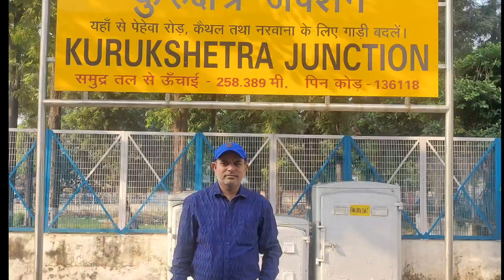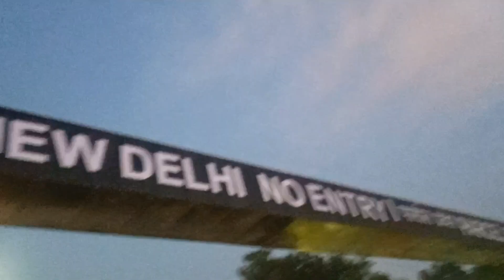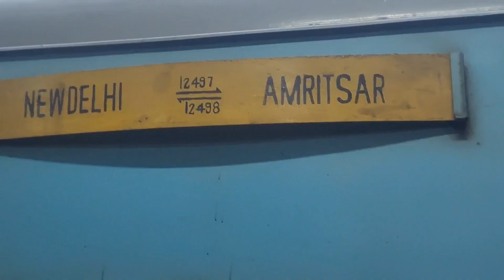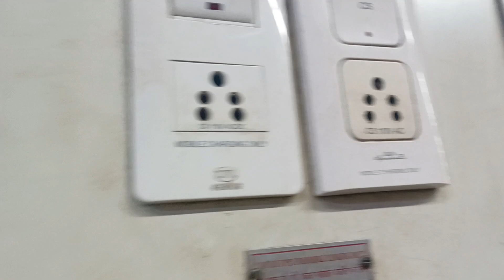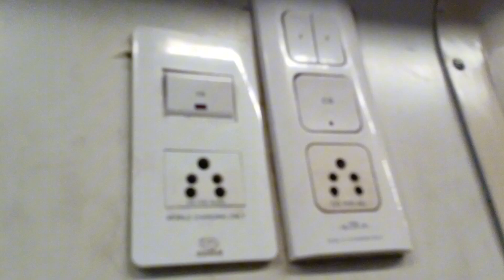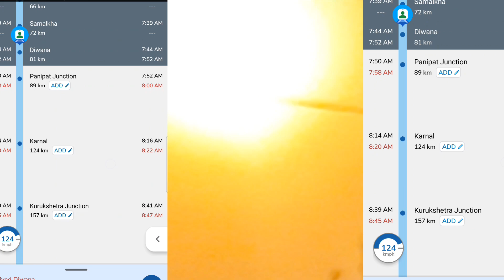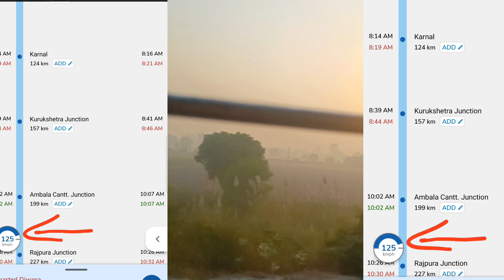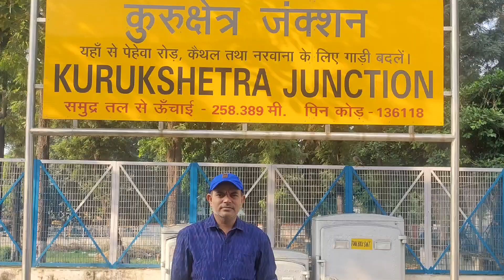Delhi to Kurukshetra ( A historical jurney)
Shane punjab runs daily between Delhi to Amritsar
Halt at Kurukshetra